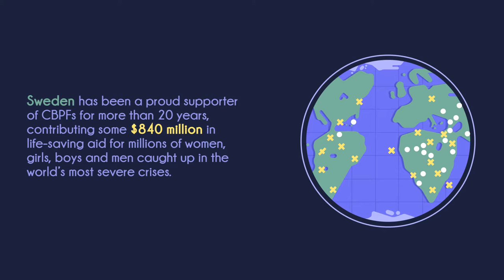Sweden makes a difference